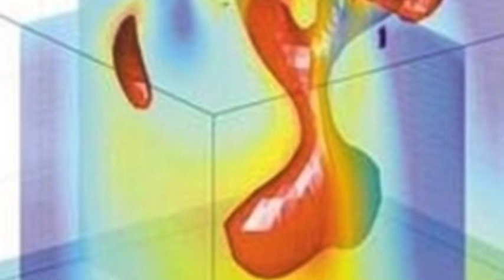Scientists warns China volcano extinct for 500,000 years 'appears to be recharging.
CHINA could face a huge natural disaster in the future after scientists warned a volcano - thought to be extinct - "appears to be recharging" after discovering two magma chambers deep below the surface.